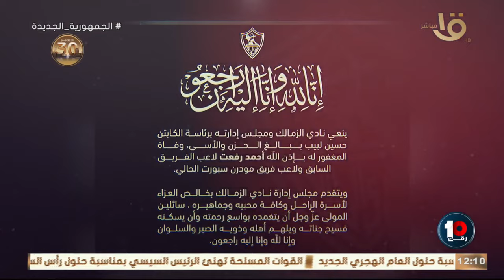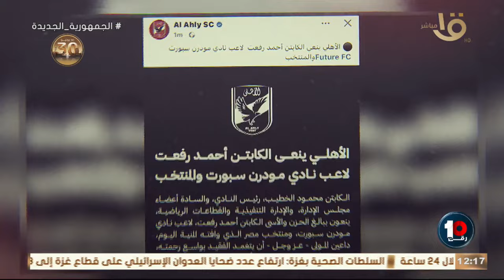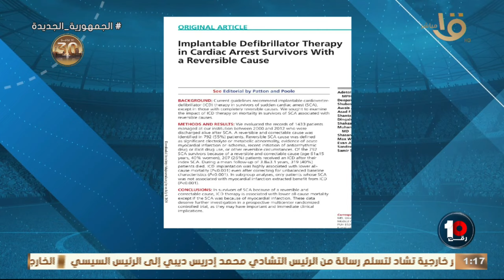ربنا يرحمك يا ابن الاصول يا طيب.. حلقة خاصة لوداع الحريف صاحب القلب الطيب.. أحمد رفعت 🥹 6-7-2024